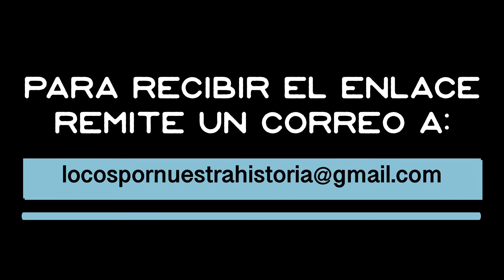PERE CARDONA NOS DESCUBRE LOS SECRETOS DE LA GUERRA FRÍA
Nuestro amigo Pere Cardona es sun lugar a dudas uno de los mayores especialistas en la Segunda Guerra Mundial y la Guerra Fría de nuestro país y este viernes 17, a las 22,15 h, contaremos con él para conocer los secretos que entrañan «Los casos Rosenberg y Yurchenko. Historias sorprendentes de la Guerra Fría».